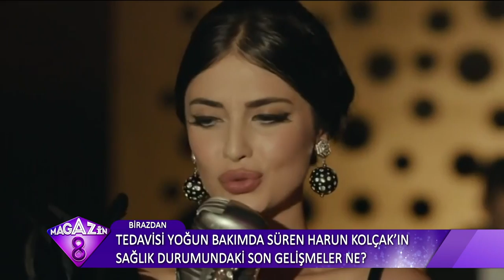Gizlice Evlendikleri İleri Sürülen Mert Fırat ve İlksen Başarır İddiaları